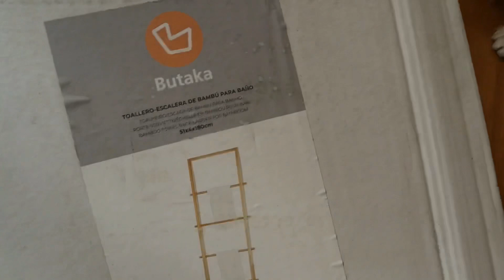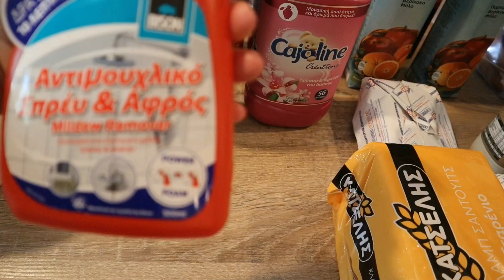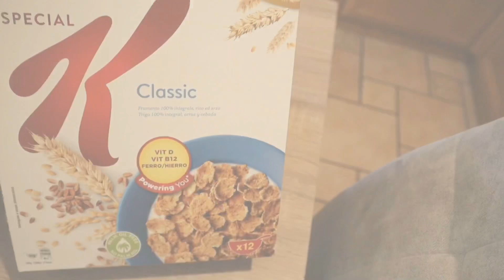VLOG BEAUTE DAY | BEDROOM DECORATION HAUL|SUPERMARKET HAUL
Καλημέρα παιδιά. Μετά από σχεδόν 2 εβδομάδες επιτέλους ΝΕΟ βίντεο... μέχρι και σήμερα... δυσκολεύτηκα παρά πολύ για να καταφέρω να ανεβεί κάποιο βιντεάκι!Οπως θα δείτε ... το βίντεο είναι γυρισμένο με την ΝΕΑ μας κάμερα αλλά δυστυχώς δεν μπορώ να βρω κάποιο πρόγραμμα επεξεργασίας για να κάνω το edit!ο υπολογιστης μας δεν είναι συμβατος !Αν κάποιος γνωρίζει κάτι παρακαλώ ας βοηθήσει!!!Το κινητό υπερφορτώθηκε όποτε δεν μπορούσα να κάνω πολλά αφού κάποια βίντεο χάθηκαν .Και ερχόμαστε στο σήμερα. Βρήκα κάποια λύση ελπίζω να δουλέψει και να μπορέσετε να το δείτε χωρίς λάθη!Το εύχομαι...
Σήμερα λοιπόν ...
 Δοκιμάζω την μάσκα αργίλου που είναι ΚΑΤΑΠΛΗΚΤΙΚΗ! Επίσης Haul από το homista.gr που αγόρασα κάποια πράγματα για την κρεβατοκάμαρα μας ( συγνώμη για την φασαρία λόγω παιδιών) 5 για την ακρίβεια!😁
Σας συστήνω την φίλη μου Αντωνία ( την ευχαριστώ για την βοήθεια).
Και φυσικά το αγαπημένο μας πια SUPERMARKET haul !

Εύχομαι να σας αρέσει... περιμένω με αγωνία σχόλια για την ποιότητα της εικόνας για αρχη & φυσικά για το βίντεο. Τα υπόλοιπα θα τα πούμε σε επόμενο βίντεο ... ελπίζω δηλαδή 😁
Αν ξέχασα κάτι συγγνώμη! Φιλάκια πολλα❣️❣️😘😘😘